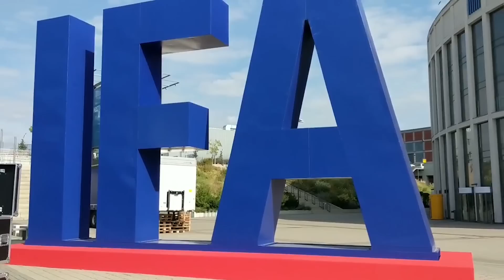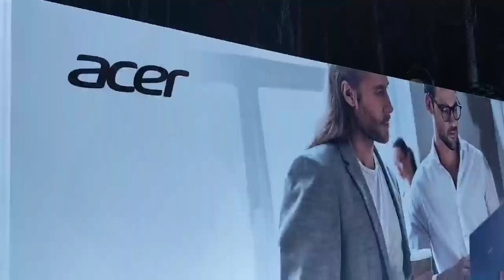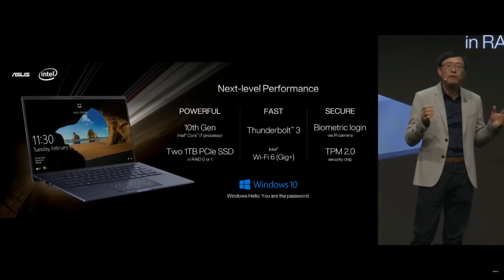¿El LAPTOP MÁS POTENTE DEL MUNDO? y TODA UNA ESTACIÓN GAMING DE 9.000€ y más | ASUS y ACER en IFA19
Acer y Asus han sido los primeros en enseñar sus novedades en este IFA 2019. Dos presentaciones que nos han dejado grandes novedades. Desde portátiles ultra ligeros que os sorprenderán, hasta una de las sillas gaming más deseadas del panorama actual.